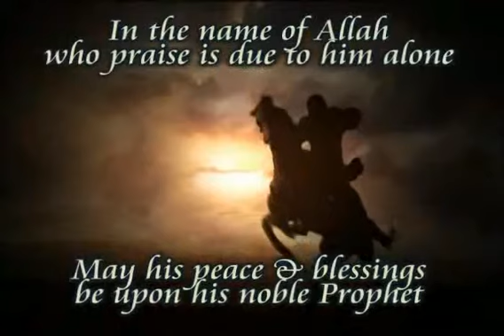Asking 'duaa' from our friends whether being alive or dead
Shiekh Mohammed Salah explains on the topic of Askining duaa from friends for a person, whether he's dead or alive
huda tv.